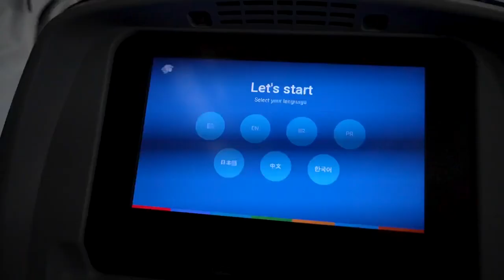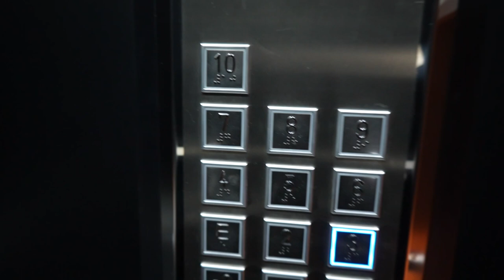ME PERDÍ EN ARGENTINA - Scarcuchi